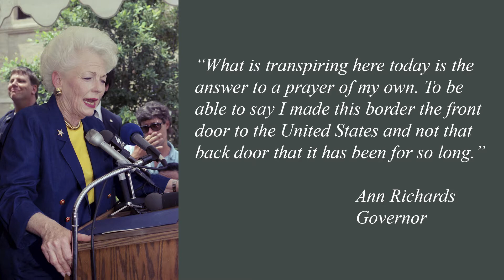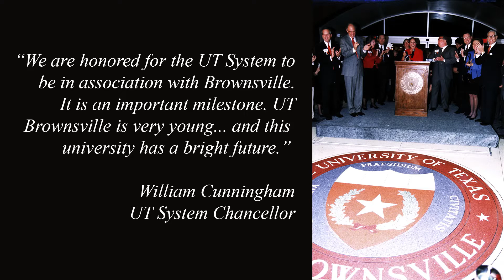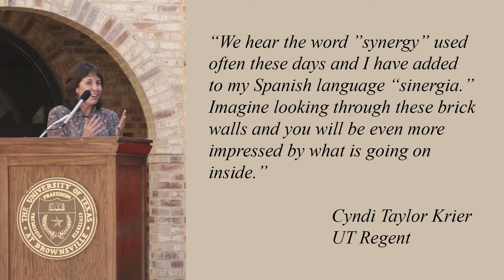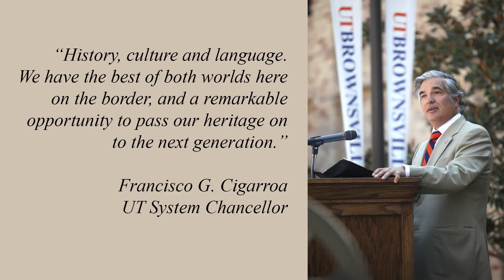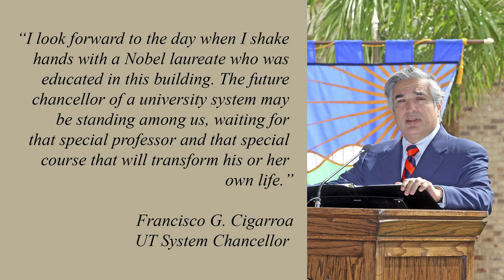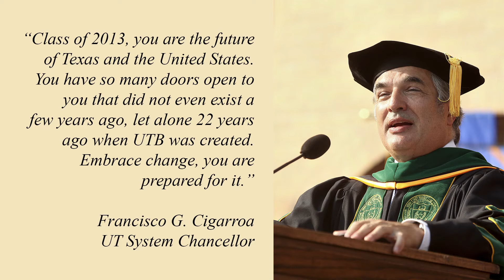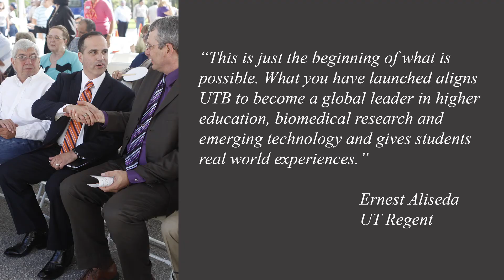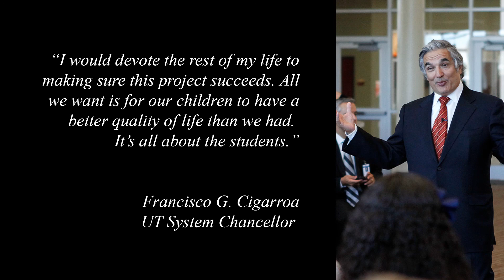The Evolution of Higher Education in the RGV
Join us as we take a journey from the formation of UT Brownsville up to now. Highlighted are milestones the university has gone through and people including Dr. Juliet Garcia, Chancellor Francisco Cigarroa and the UT Board of Regents.